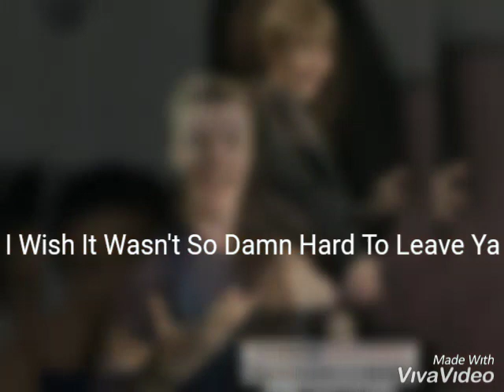Jackson Robert Scott Señorita Lyrics My Edit